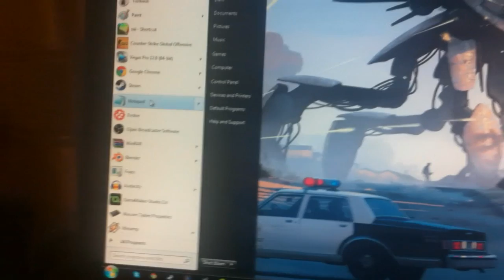Saturdays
Shitposts for days xdddd